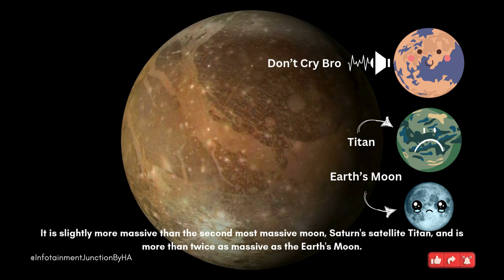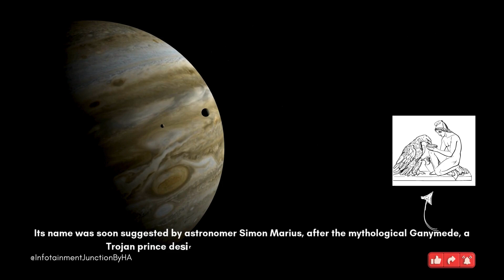Is There a Moon Bigger Than Planet Mercury | Mind-Blowing Space Facts | Biggest Moon of Solar System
infotainmentjunction Brings Mind-Blowing and Amazing Facts about the Biggest Moon of Solar System Ganymede. It's Size Comparison with Planet Mercury and Presence of Potential Sub-Surface Oceans having more Water than Whole of Earth's Oceans will definitely Amaze you. Dive in to know more.